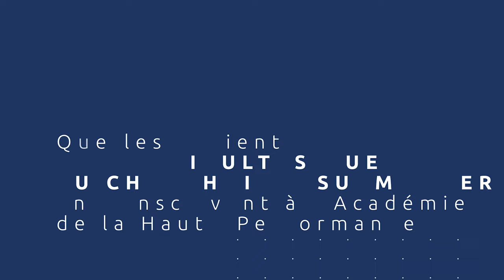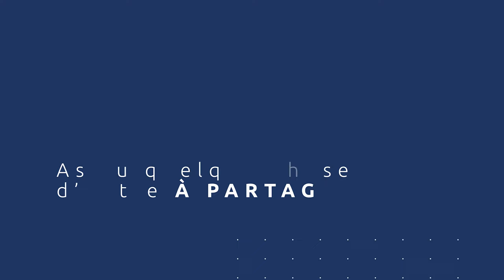Comment se sentir légitime pour développer son activité : Témoignage de Justine